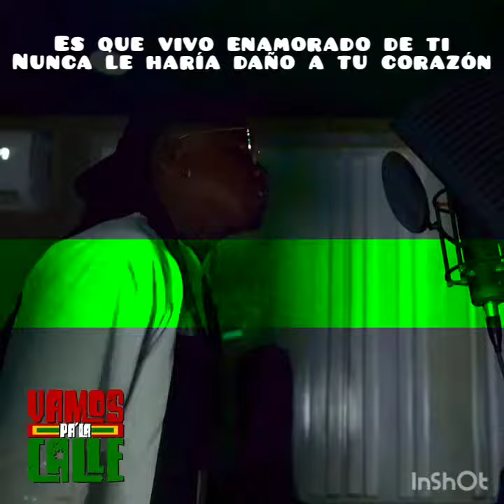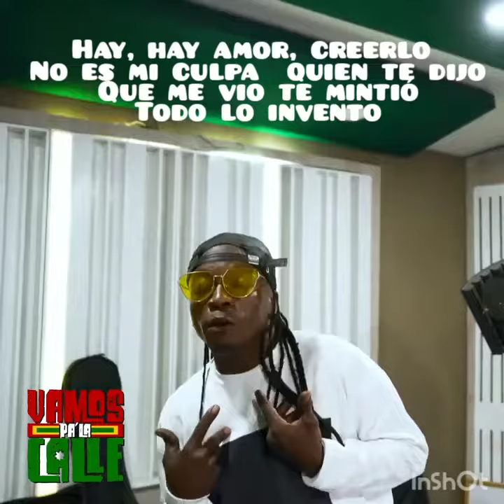Suelta la Maleta letra G Black y Candido Pérez Letra y video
tomado de vamospalacalle